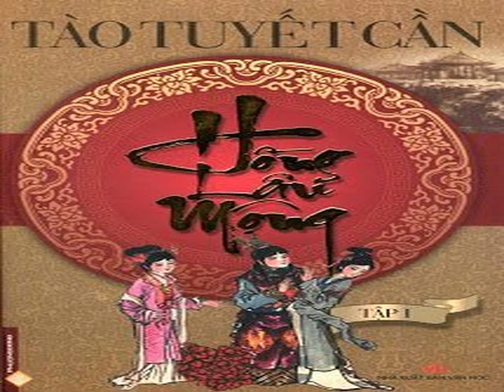Hồng Lâu Mộng Chương 95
Hồng Lâu Mộng
Tào Tuyết Cần
Hồng Lâu Mộng có 120 hồi truyện.
Hồng Lâu Mộng được coi là một trong bốn tác phẩm kinh điển của văn học Trung Quốc, cùng với Tam Quốc Chí, Thủy Hử và Tây Du Ký.